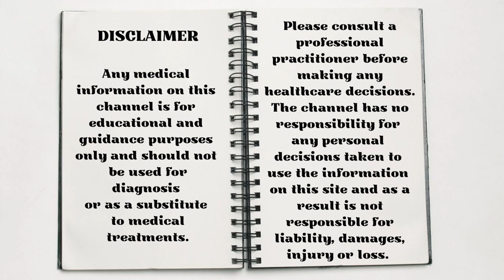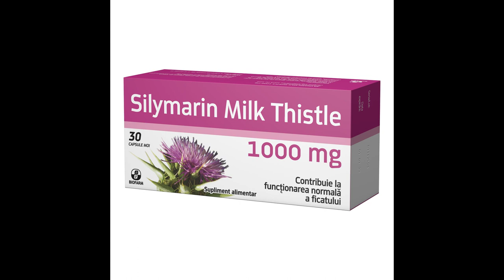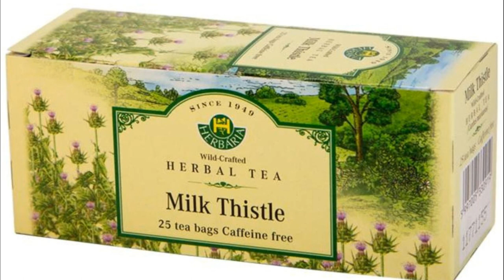Milk Thistle - A Thistle without the Prickle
Milk Thistle is a natural cleanser for our bodies and a good friend for our liver. It helps protect us from many diseases, so let’s take a look.